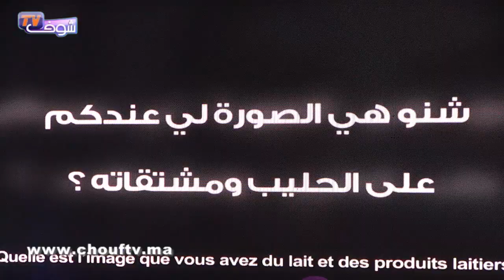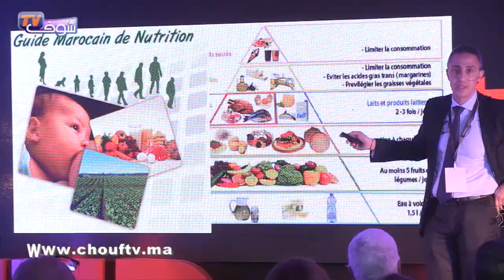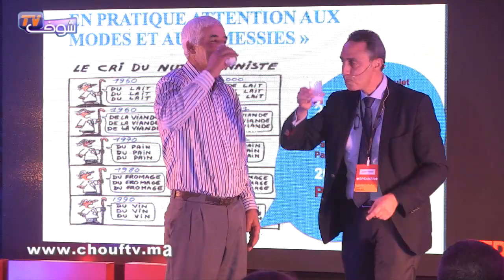خلافا لما يروج حول أضرار استهلاك الحليب..الفدرالية البيمهنية لإنتاج الحليب تكذب الإشاعات